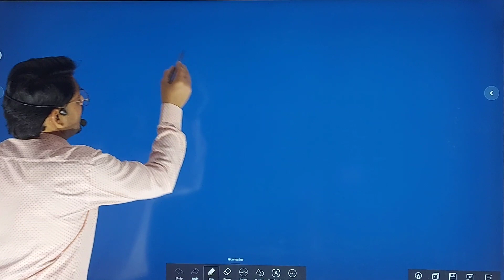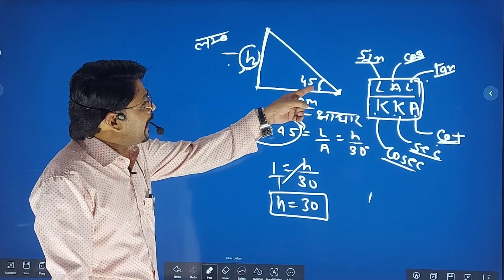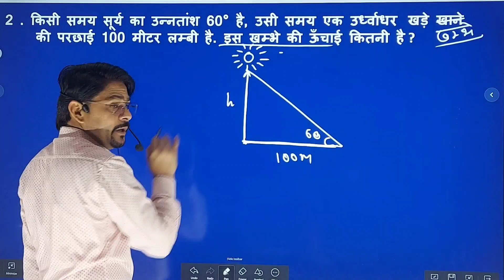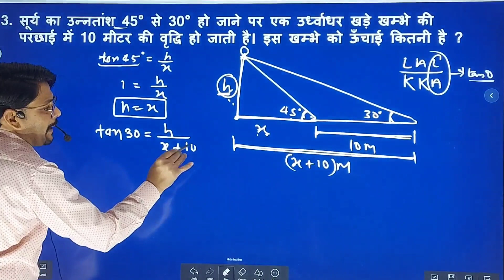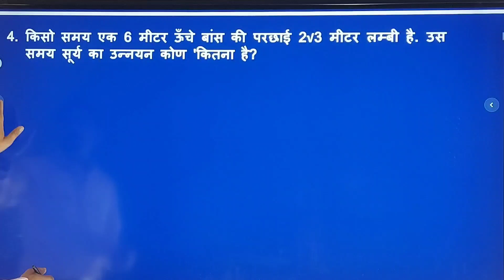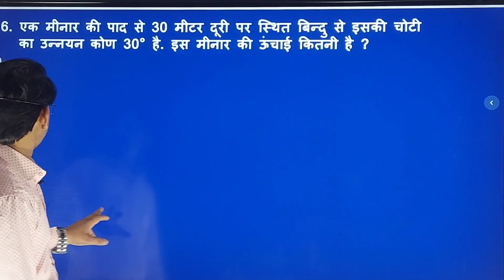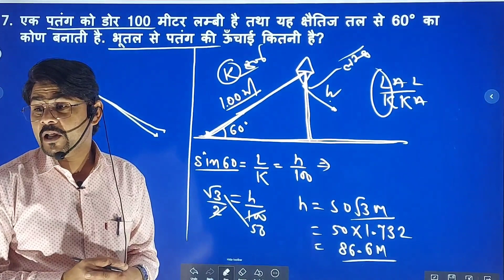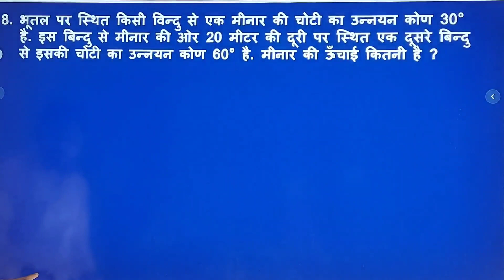Maths/Trignomatary दूरी व ऊँचाई भाग -2/ AADHAR CLASSES RAJGARH /SSC/DELHI POLICE /CET/VDOआधार राजगढ़